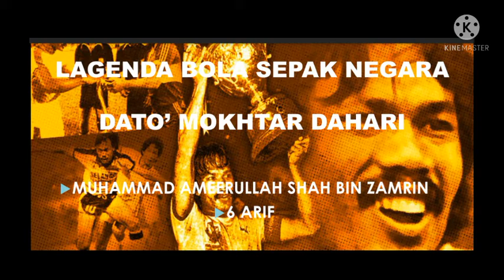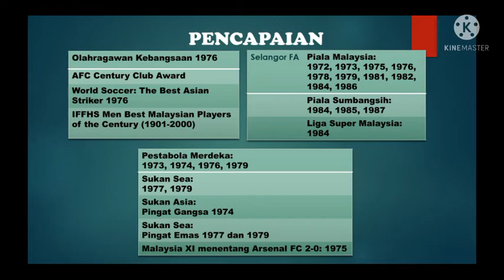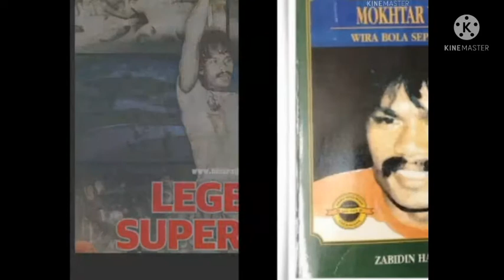Mokhtar Dahari-Tokoh sukan negara yang di kagumi (Sejarah Tahun 6) SK Tanjung Puteri